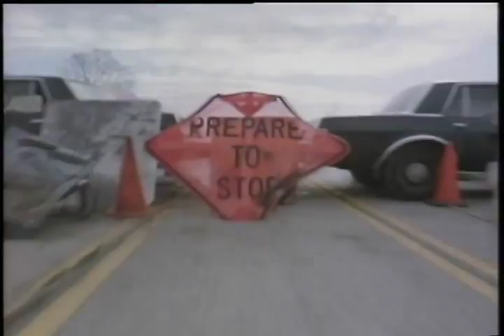Masters Of Menace Trailer 1990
Director: Daniel Raskov
Starring: Catherine Bach, Dan Aykroyd, David Rasche, George Wendt, James Belushi, John Candy

Paroled bikers illegally ride out of state to pay their last respects to a friend. Funny supporting cast doesn't help much!

Movie, Masters Of Menace Movie,Masters Of Menace Trailer,Masters Of Menace 1990, Daniel Raskov,Catherine Bach, Dan Aykroyd, David Rasche, George Wendt, James Belushi, John Candy